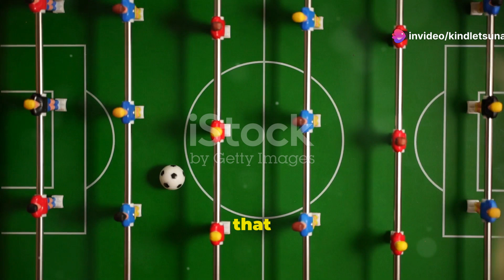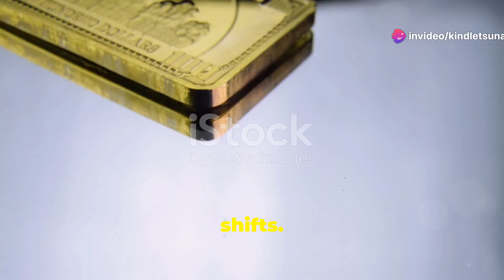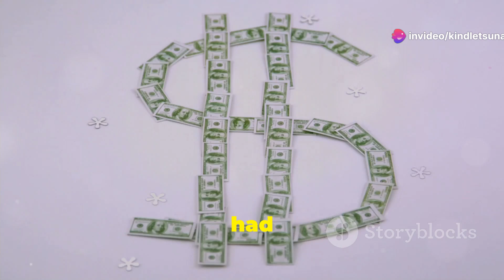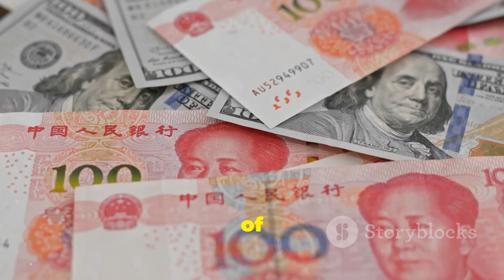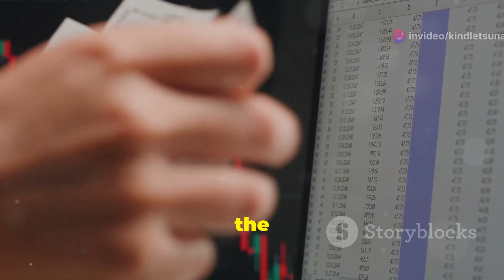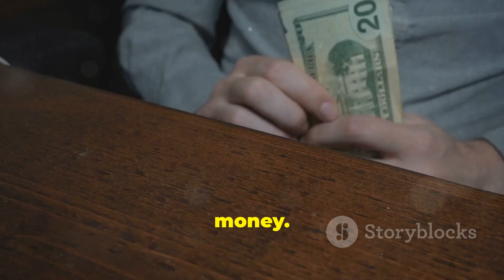Why the Dollar Rules the World: The Secret Behind Its Power!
Discover the fascinating journey of the US dollar's rise to global dominance! 🌍💵 In this video, we explore why the dollar is the go-to currency for countries and investors, drawing playful comparisons to pop culture and sports icons. Dive into the historical context of the 1944 Bretton Woods Conference and the pivotal shift when the US ditched the gold standard, introducing the petrodollar system. Learn about the US-Saudi oil agreement, the convenience of using the dollar internationally, and the US's unique advantage in global transactions. While some predict the rise of other currencies, the dollar remains a powerful force.